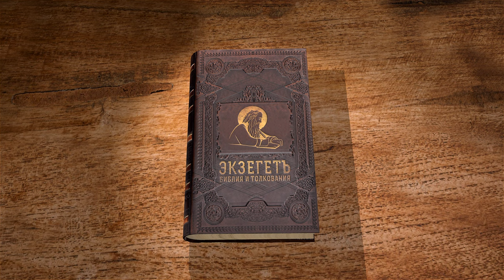Бытие. Глава 40 "Иосиф толкует сны виночерпия и хлебодара" Священник Антоний Лакирев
🔸  В темнице Иосифа приставляют к царедворцам фараона
🔸  Видения во сне виночерпия и хлебодара
🔸  Иосиф толкует сны царедворцев
🔸  Пир в честь дня рождения фараона
🔸  Освобождение виночерпия из темницы
🔸  Казнь хлебодара

Команда Экзегет.